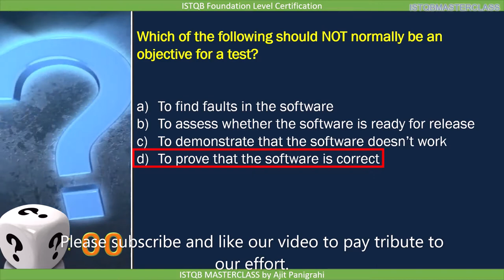1 1 1 Typical Objectives of Testing QUIZ 7 : ISTQB Foundation level 2018 Question bank